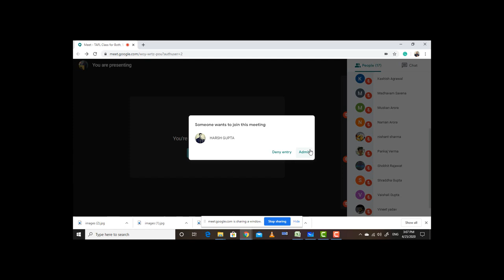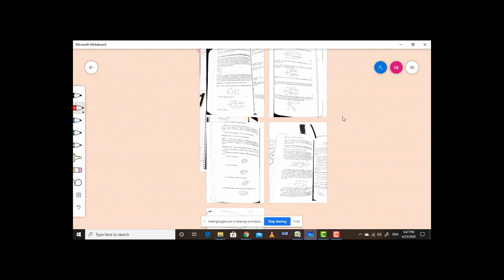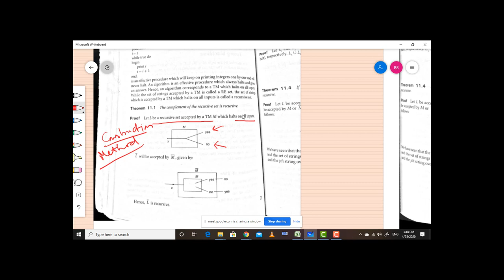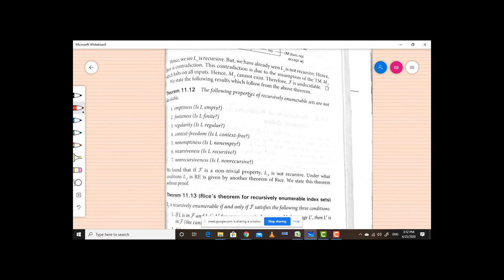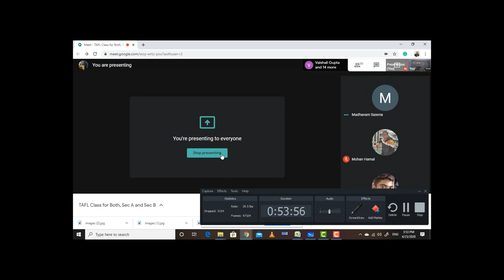Automata Most important Theoretical Questions asked as Short Notes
AKTU Automata Theoretical Most Important Questions.
Theoretical Discussion about Comlexity Classes, ,Church's Thesis, Properties of RE and Recusive language, 2Stack PDA, Undecidabilty, Halting Problem, Universal Turing Machine